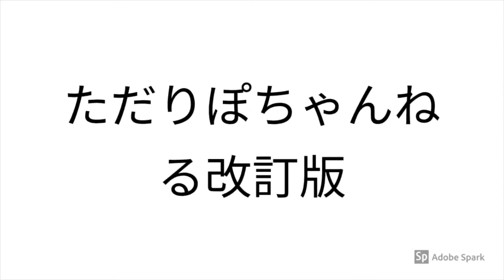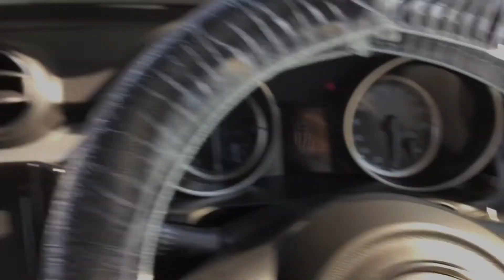Suzuki Swift Silver Color ZC83S XG スズキスイフトのシルバーのモデル XGを見るだけ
通常動画:ほぼ毎日あさ〜午前中、不定期で夕方にも更新しています。
サブチャンネル更新:毎週木曜日、土曜日夕方以降
ライブ配信:毎週月曜夕方もしくは20時配信
コメントよろしくお願います。

制作/Production
出演、撮影、編集、ライブ配信、その他プロデュース
うお
Sterling,Shooting, editing, live distribution, etc. produced by
Uo

撮影機材
Doogee X50
Apple iPad 6 32G
有線イヤホン
その他

iMovie
Filmic Pro